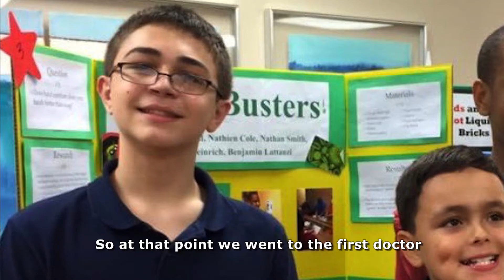Starting To Smile | A Quest, Inc. Story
Nathan’s ten-year journey with Quest began at Quest Kids Therapy and Quest Kids Academy. After having been diagnosed with Autism Spectrum Disorder, he was referred Quest where he began to excel within supportive and engaging learning environment. Now Lead Task Trainer at Blossom, he’s beaming with confidence and laser focused on one day becoming Blossom’s President.